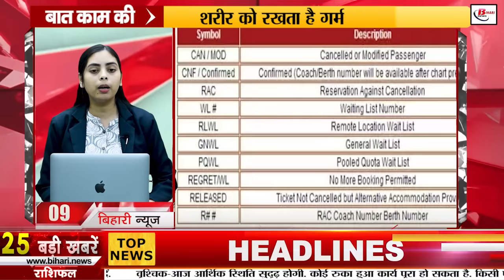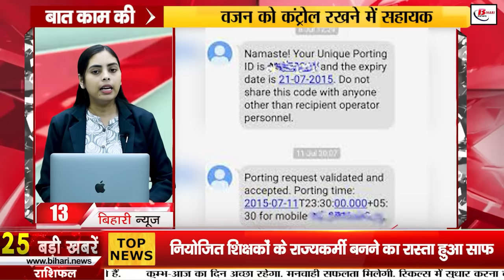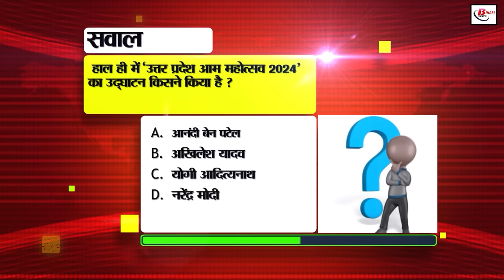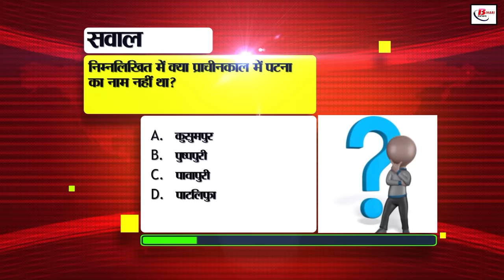Bihar News Live Today of 16th July 2024.Muharram holiday govt schools of Bihar,PACS elections Bihar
Bihar News Live Today of 16th July 2024.CM Nitish Kumar,NEET paper leak case,floods in Bihar,Patna Dak Bungalow Square, Muharram holiday in government schools of Bihar
1. Recruitment for the posts of teachers under Group A and B in BHU

2. Rules are being prepared for groundwater extraction in Bihar

3. These vehicles will patrol on NH to deal with road accidents in Bihar

4. BPSC is doing this work to stop the paper leak case

5. In Bihar Tourism, today we will talk about Patna's Dak Bungalow Square

6. New application process for digitizing the missed Jamabandi and applying online

7. The way has been cleared for the employed teachers who pass the competency test to become state employees

8. The stock of sand mineral present in the districts will be checked

9. Know the difference between GNWL and RLWL on waiting tickets

10. Amendment has been made regarding Muharram holiday in government schools of Bihar

11.

12. Education Department will implement Micro Improvement Project for school education Will implement

13. You can port SIM cards of companies like Airtel and Jio to BSNL like this

14. Approval given to implement PM Usha Higher Education Campaign in Bihar

15. Sanjeev Mukhiya's bail plea reaches CBI court, difficulties may increase

16. Candidates will express anger if BSSC does not declare the date of Inter level examination

17. Monsoon weakens in Bihar

18. Divisional Commissioner gives necessary guidelines to prevent dengue

19. Children of government schools will get this educational material

20. Now gold and silver will be available at the same price in every corner of the country!

21. Lalu family's trouble may increase in the land for job scam case

22. These two players have come forward as options for captaincy of the team in T20

23. Today's date is recorded in the history of India for many reasons

24. In today's viral news, we will talk about the free tablet scheme being run by the Government of India

25. Inspire Award Scheme of the Ministry of Science and Technology has been launched

26. If the application is not filled even after the 10th registration fee is deposited, then the principal will be responsible